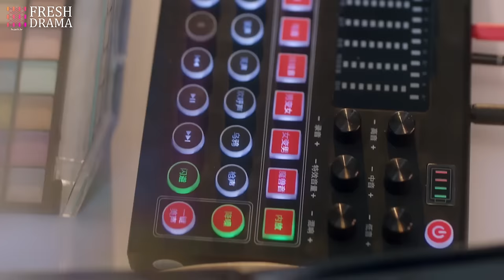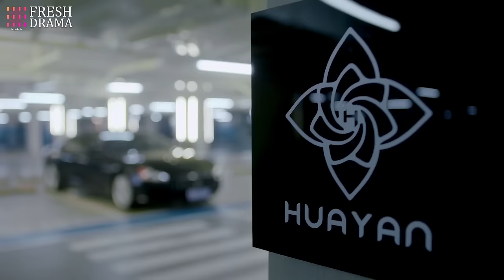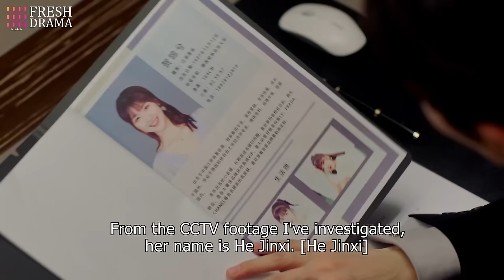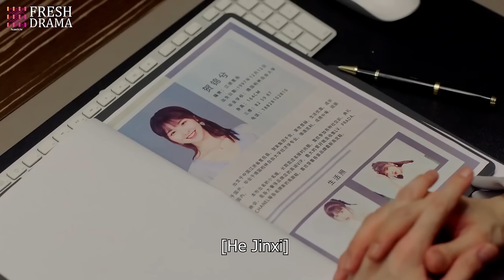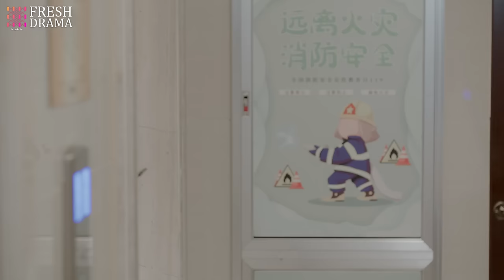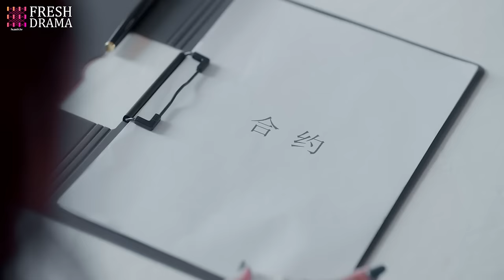【ENG DUB】Time to Fall in Love EP01 | Exchange identity to become CEO’s gf | Luo Zheng, Lin Xinyi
Episodes: 24

Genres: Comedy, Romance

Subtitles: English [CC]

Audio languages: English